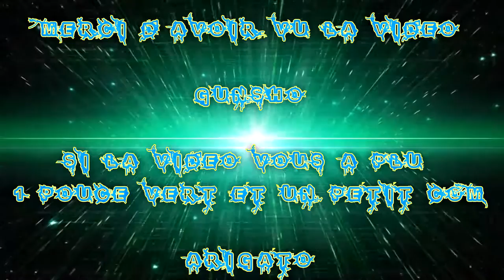[FR] League Of Legends Ranked 2016 #95 | Best Jungle Vi Akuma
Voilà ma Quatre-Vingt-Treize vidéo recorde en Ranked Sur League Of Legends !

Je Joue la Vi Démoniaque Jungle Ad

Game Great !

Infos Complémentaire !

Enjoy !! Gunsho !!